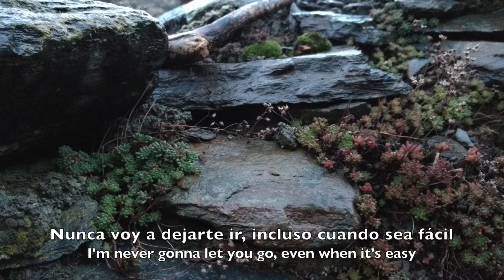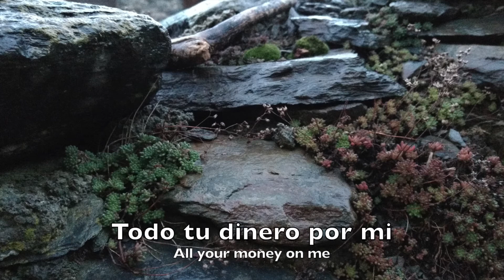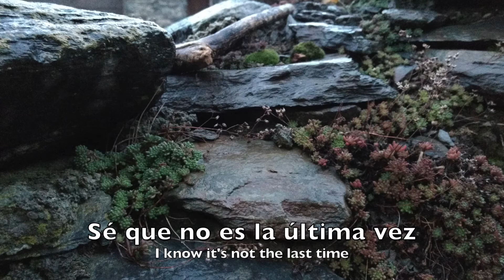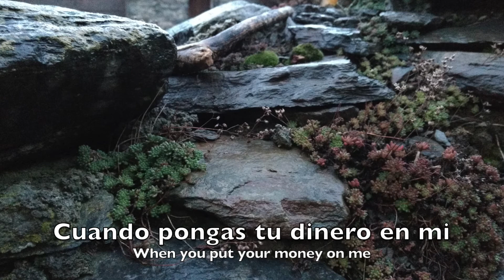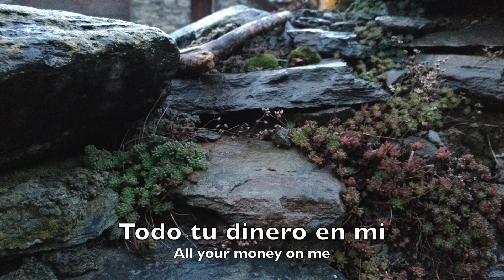Arcade Fire - Put your money on me (Subtitulada al español)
La fotografía y la traducción son mías. La música no me pertenece.